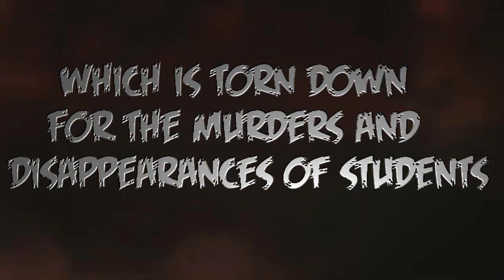Pewdiepie- Corpse Party Trailer EPIC!!!!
This is just another Trailer on Pewdiepie playing a horrific adventure game Corpse Party...

Song: Audiomachine- Danuvius